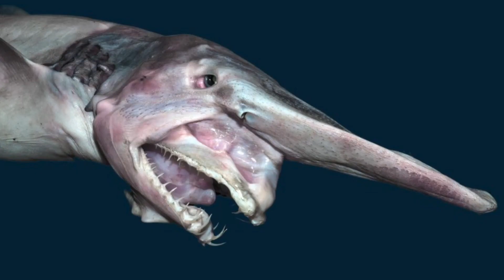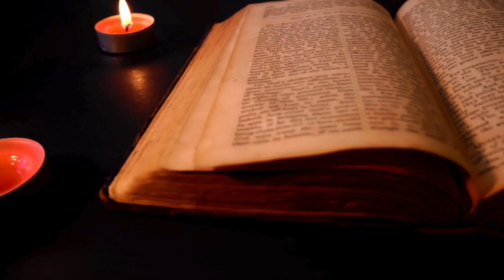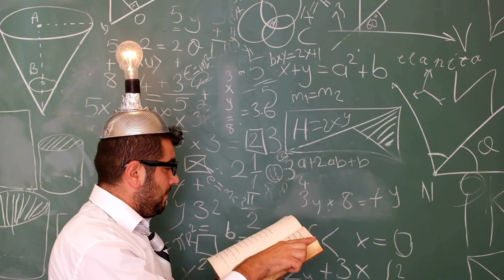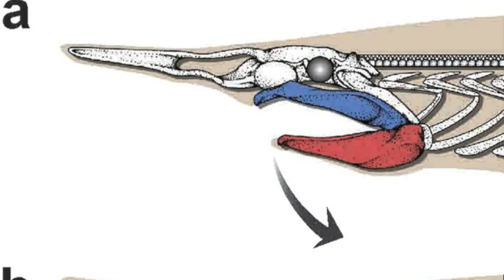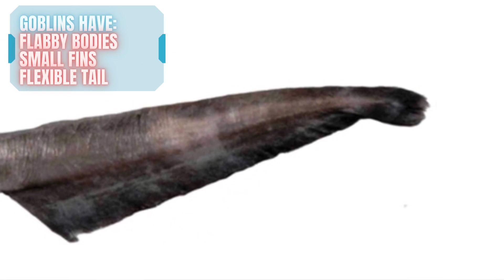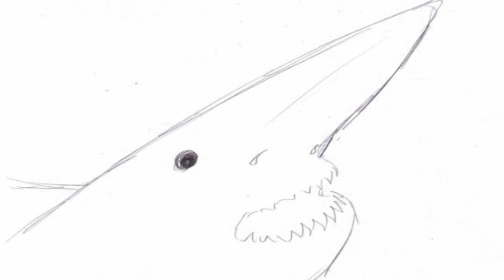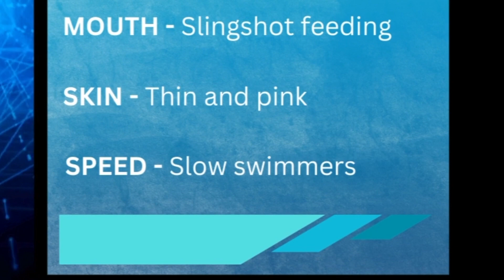This Goblin Is A Vampire | Goblin Shark Facts | Laf Pack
Are goblin sharks real? Yes they are... and we are answering many of the questions people have about these deep sea creatures. How big is a goblin shark? Where do goblin sharks live? What do goblin sharks eat? We cover all this and so much more including why they have a second name known as the vampire shark.

Have you ever wondered:
Why a goblin shark has such a long nose?
Why do they have such weird mouths?
Are their jaws retractable?
How do goblin sharks eat?
What do goblin sharks eat?
Do goblin sharks eat people?

Hit play to find out all this and more!

Chapters:

00:33 - Goblin shark size

00:57 - Where do goblin sharks live

01:57 - Goblin shark name

02:34 - How far down do goblin sharks live

03:12 - Goblin sharks nose

04:09 - Goblin sharks mouth

05:02 - Goblin shark skin

05:48 - Goblin sharks speed

06:19 - What do goblin sharks eat

06:44 - Goblin shark attacks

07:21 - Next time...